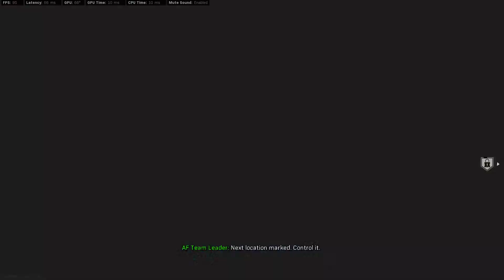knife to meet you